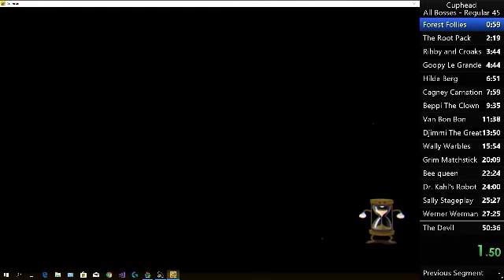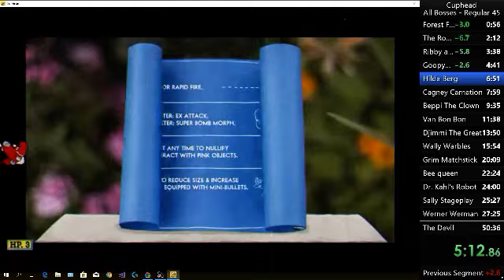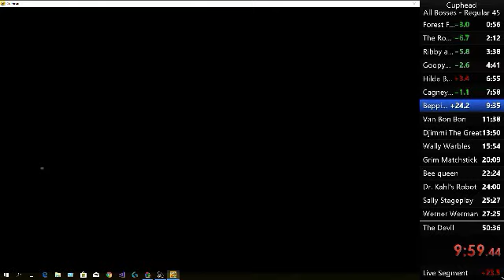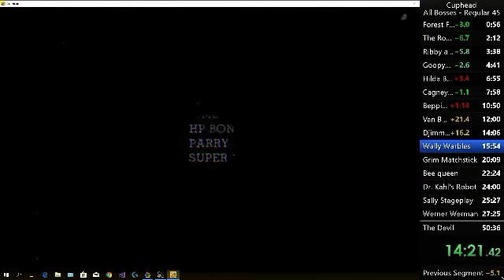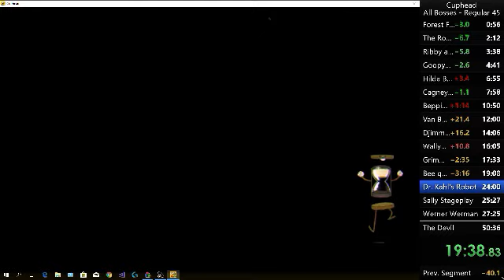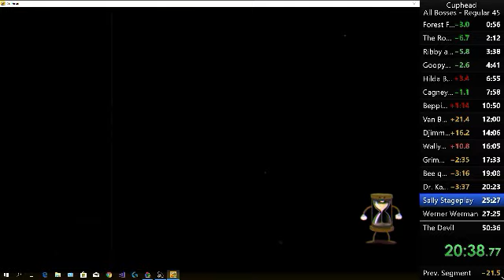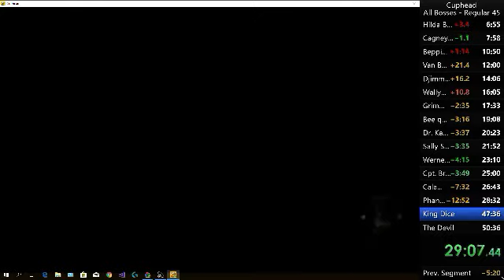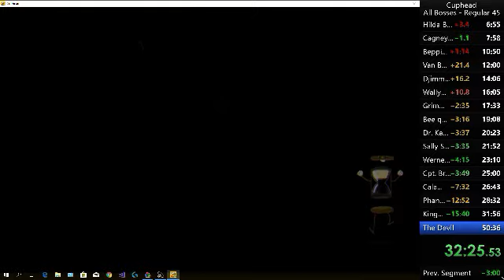Cuphead all bosses (regular) solo speedrun 33.38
Title says all. Also quality is what it is because my stream tended to crash when I tried out higher qualities so sorry about that.